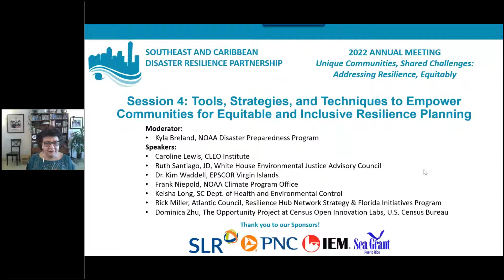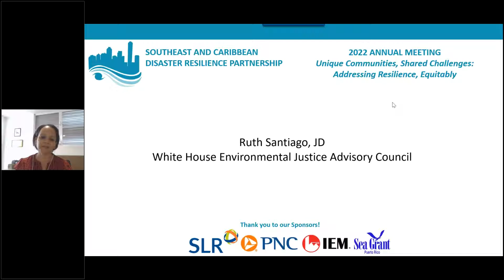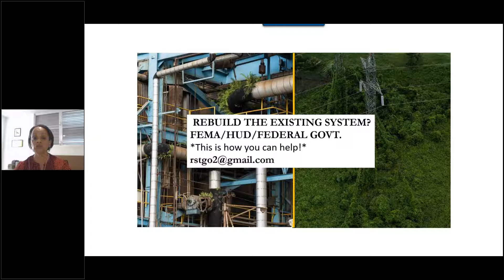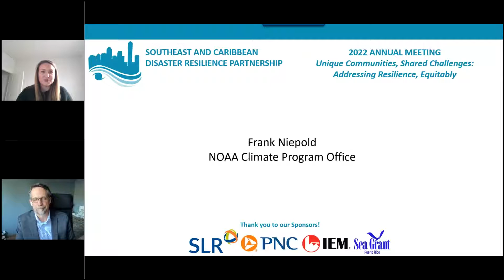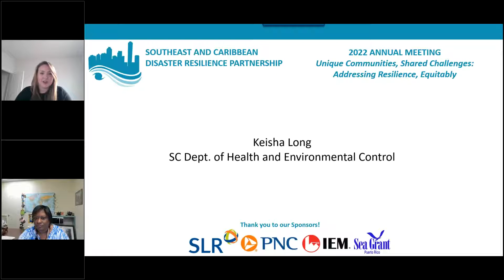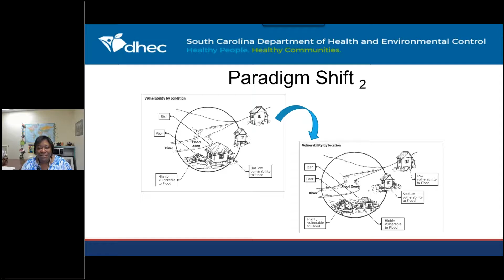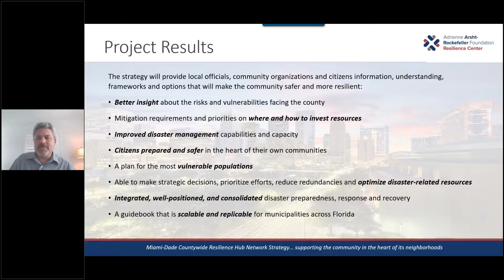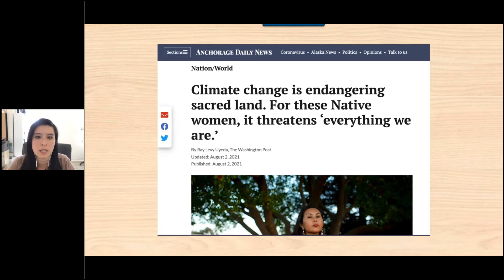2022 Session 4: Empower Communities for Equitable and Inclusive Resilience Planning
In our fourth session, presenters share a variety of resources and tools that at-risk communities can use for disaster preparedness and resilience efforts through an equity lens.